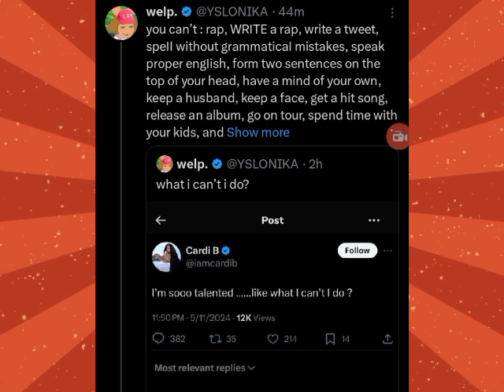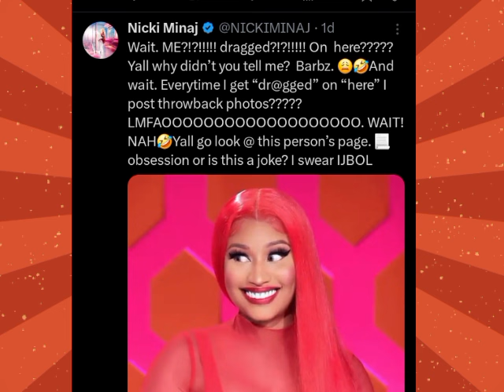NICKI MINAJ DRAGS TF OUTTA CARDIB AS "UNEDUCATED "❓️| CARDIB RESPONDS❓️